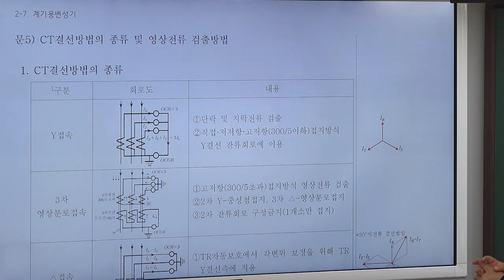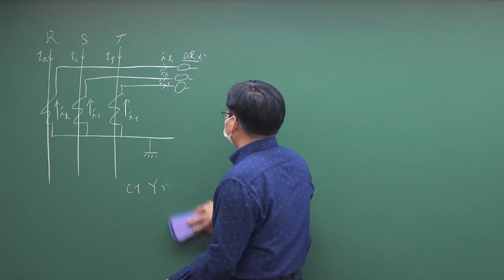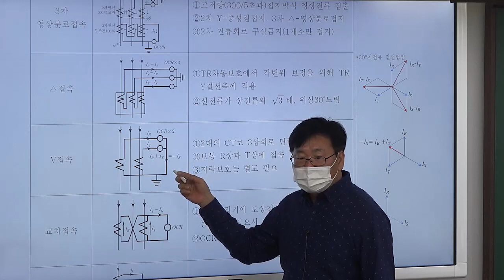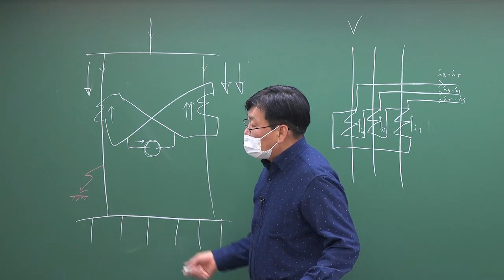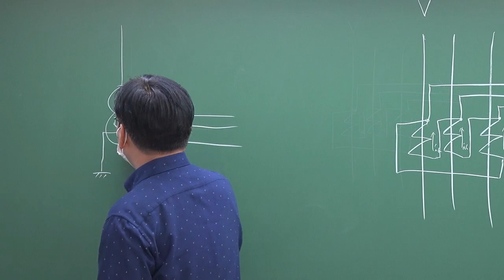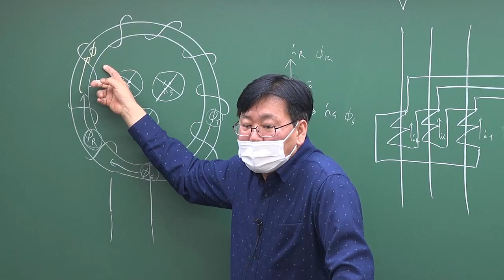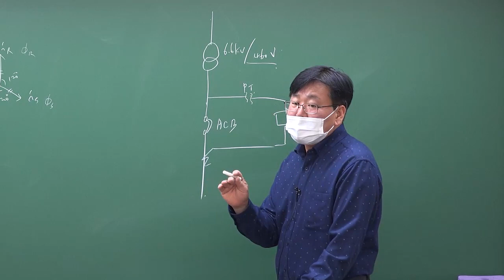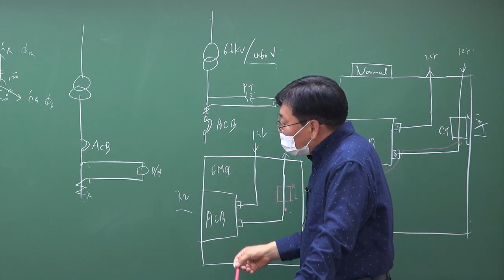[건축전기설비기술사] 교재 p.205 문5) CT결선방법의 종류 및 영상전류 검출방법 - 김홍술 기술사